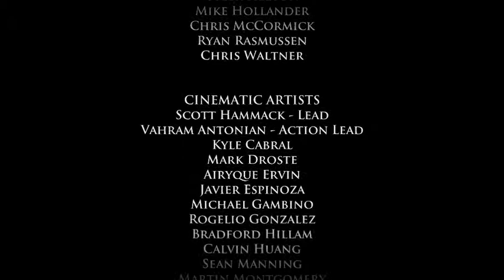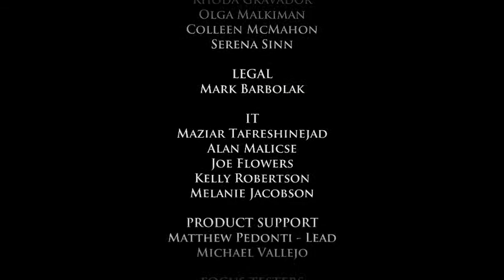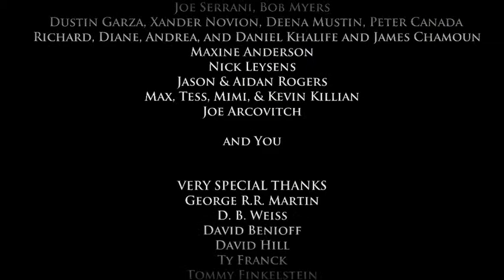How To Train Your Dragon(s) - Telltale's *Game Of Thrones* S1E03 ("The Sword In The Darkness") #6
You know, he is a freakin' douchy monster but what can you do? In the meantime we have a direct threat going towards one of our family members and yet another douche wants a punishment for said individual. We also finally get to see a favorite character of mine! WOOHOO!